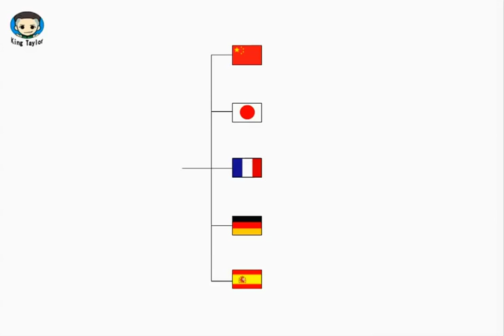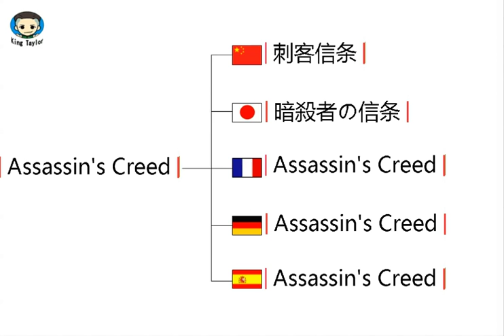如何用英文，法语，德语，日语，西班牙语发音翻译 Assassin's Creed -Sex King Taylor